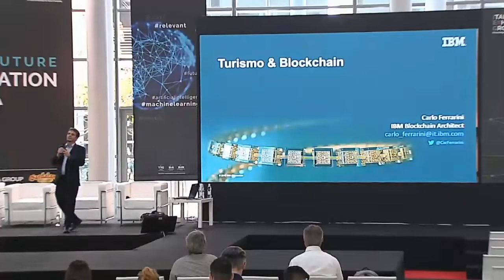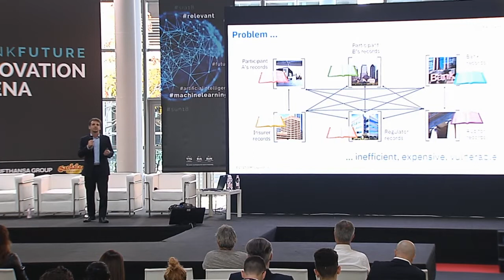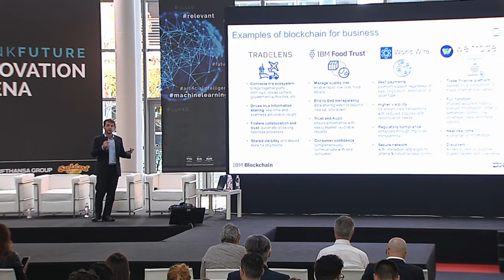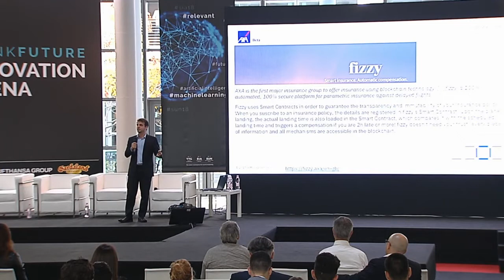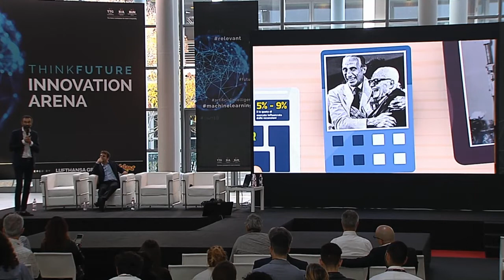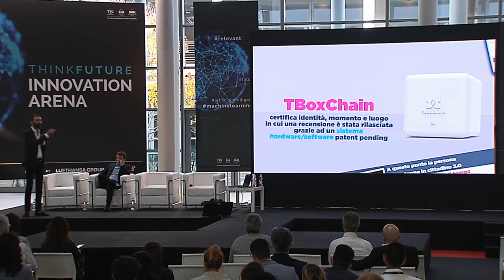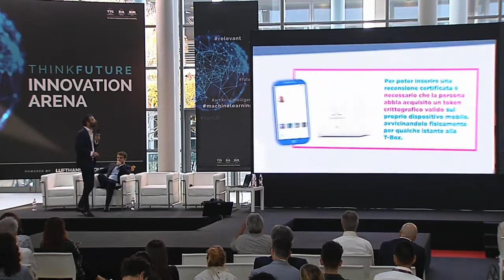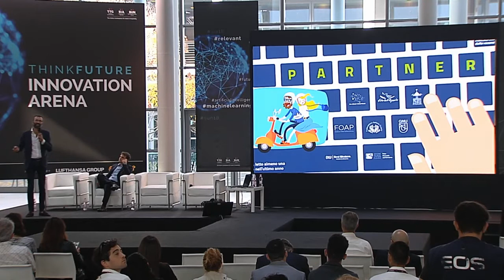TURISMO E BLOCKCHAIN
Speaker:

Carlo Ferrarini Blockchain Architect IBM
Michele Cignarale Founder TBoxChain